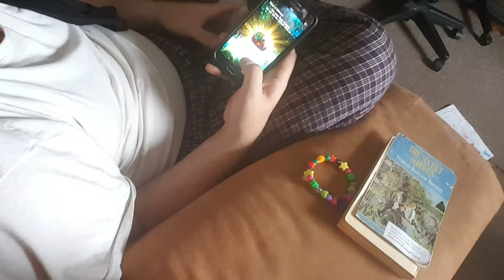234th day in a life part 11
Moving onto the bedroom